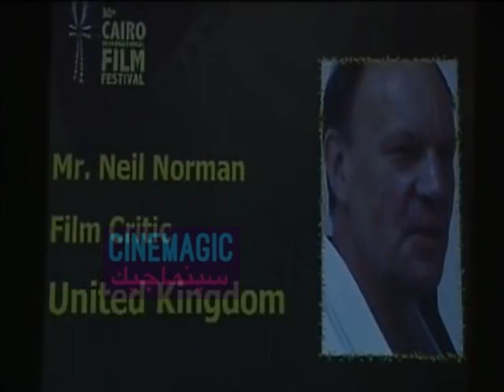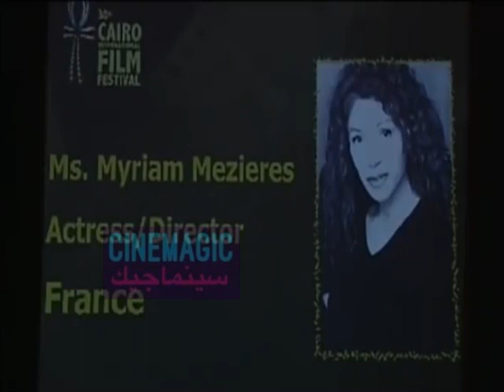عمر الشريف في مهرجان القاهرة السينمائي ٢٠٠٦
كلمة عمر الشريف في مهرجان القاهرة السينمائي ويسلم الجوائز 2006
في سينماجيك كل المعلومات اللي ممكن تعرفها عن الأفلام والسينما ياريت تشرفني بالإشتراك في القناة@سينماجيك_cinemagic

صفحة سينماجيك
(سينماجيك cinemagic)
 الصفحة الشخصية
(Ahmed El Adly)
 إنستجرام
(Ahmedeladlyy)